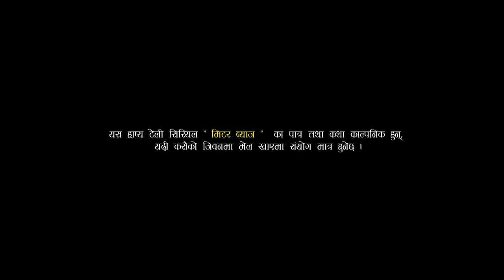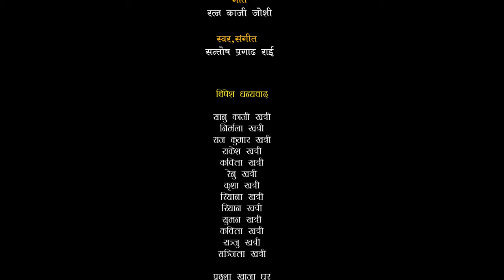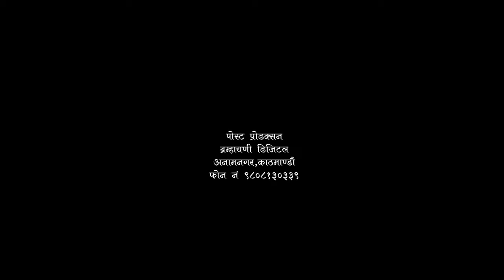METER BYAJ | Comedy Serial | Episode-2| Madhav Datta | Priya | Yadav Devkota (Sarape) | Shuvechchha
METER BYAJ | मिटर ब्याज | Comedy Serial | Episode-2| Madhav Datta | Priya | Yadav Devkota (Sarape)
Kabya Shrestha Presents
Riddhi Shrestha"s
" Meter Byaj "

Artist
Madhav Datta
Priya Rijal
Shuvechchha Thapa
Yadav Devkota (Sarape)
PL Shrestha
Aasha Bishwokarma
Junu Kunwar

Camera
Nikesh Maharjan

Camera Assist
Jayendra Kunwar

Make Up
Suman Shankar

Story
PL Shrestha

Edit/ Graphics
Bishowram Khadka

Background Score
Prabin Budaprithi

Post
Bramhayani Digital Media

Screenplay/ Dialog / Direction
Ratna Kaji Joshi

This Series is C & P by Meter Byaj Production